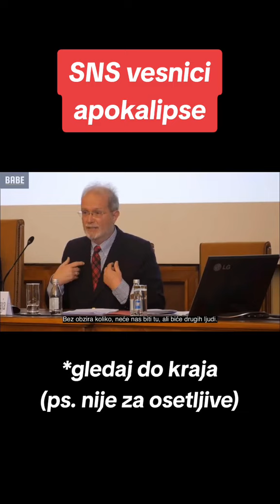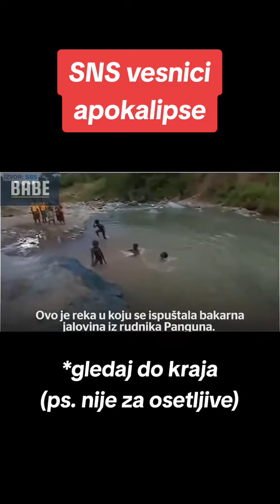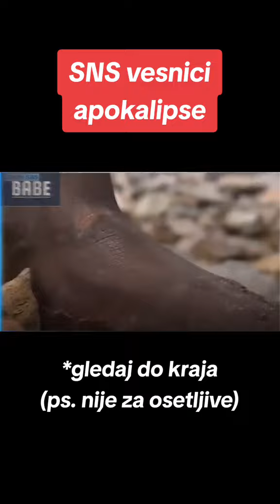Jahači toksične apokalipse još nisu odustali od Srbije